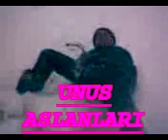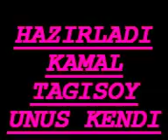Unus kendi Ordubad Rayonu. qar avtowlari